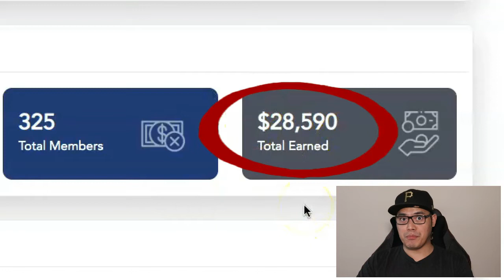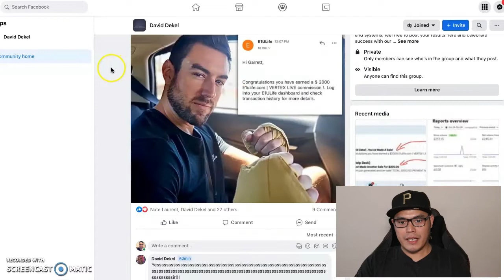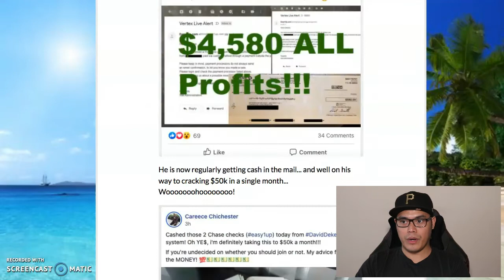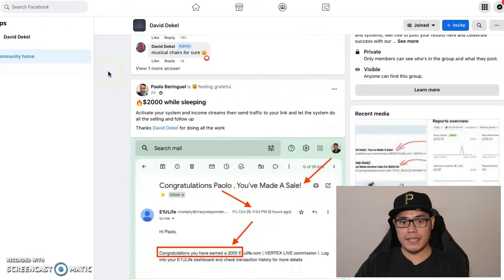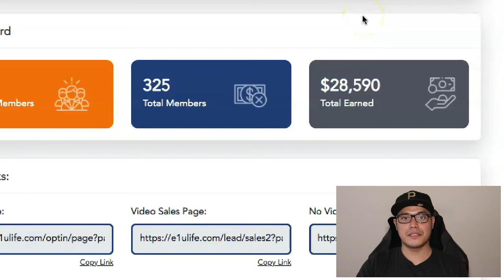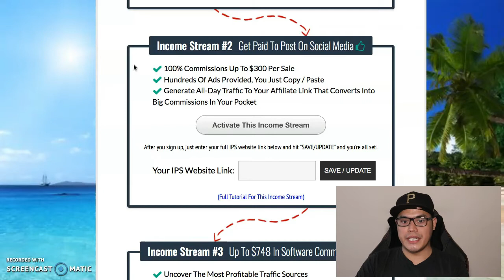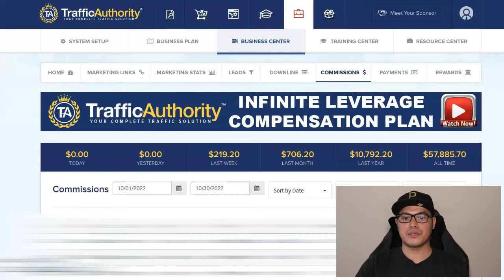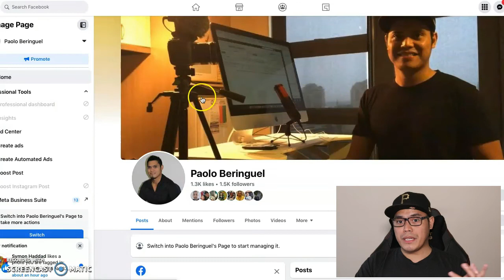$28,590 in 30 days | Affiliate Marketing | Make Money Online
Do you want to earn $2000 a day?

In this affiliate marketing tutorial video, I will show you how I made $28590 with high ticket affiliate marketing using a free marketing system and buyer traffic promoting an affiliate offer that pays up to $2000 commmission

topics discussed:
paolo beringuel
affiliate marketing
affiliate marketing step by step tutorial for beginners

paolo beringuel, affiliate marketing, earn money online, make money online, affiliate marketing for beginners, how to make money online, how to earn money online